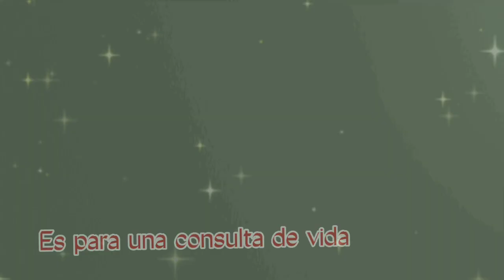💔💐Egoísta / Flower 💔💐 (owlette ❤️ and dark owlette 💔🩸) (owlette angust 💫)remaster (meme)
I made this remaster due to lack of ideas 👁️👄👁️

un pequeño dato la letra de la cancion en unas partes  la invente yo 👁️👄👁️

canción completa ❤️❤️💐